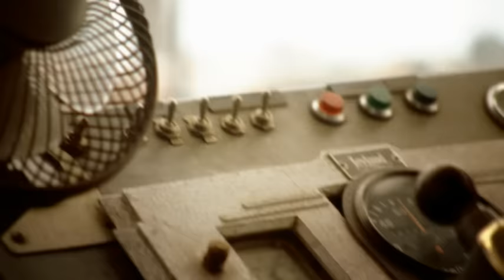Tina Arena - Entends-tu le monde ? (Clip officiel)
Retrouvez d'autres clips des chansons françaises de Tina Arena :
Entends-tu le monde s'essouffler
Entends-tu le monde te parler